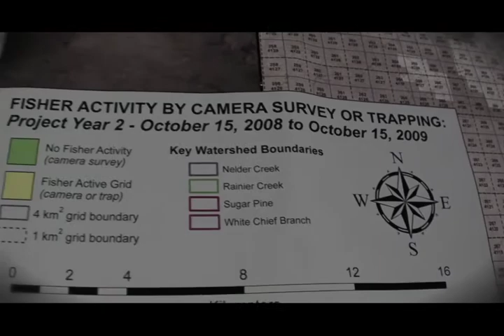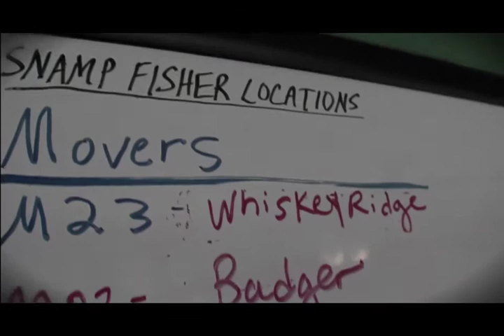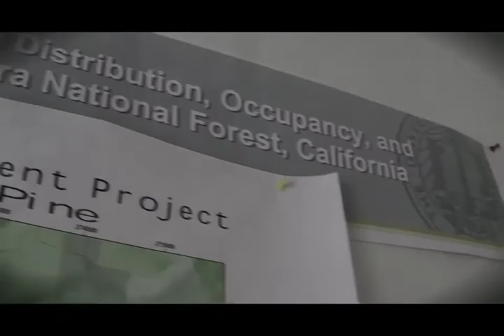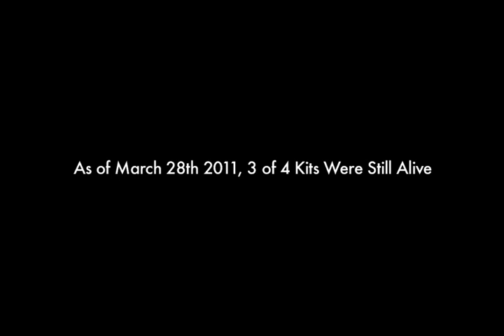"The Pacific Fisher"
A short documentary about Rick Sweitzer and the UC Berkeley Wildlife Adaptive Management team's efforts to save a group of young Pacific Fishers.

2011 International Student Media Festival Judge's Favorite Award
2011 Minarets Media Awards Best Drama
2011 Slick Rock Student Film Festival Premiere Cut Finalist
2011 Slick Rock Student Film Festival Best Documentary Nominee

Please Any Comments or Feedback is Greatly Appreciated